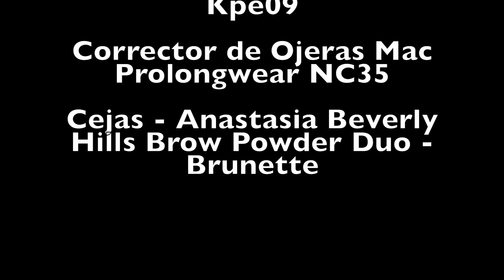Maquillaje - Ojos Neutrales - Kat Von D Shade & Light Palette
Productos Usados

Nivea After Shave Balm

Si quieren saber mas del After Shave de Nivea vean este video

Kat Von D Shade & Light Eye Shadow Palette

Beauty Strokes Crease Definer brush

Max Factor False Lash Effect Mascara Waterproof

Sephora Colorfull Shadow and Liner – Black

Pestañas iEnvy by Kiss KPE09

Anastasia Beverly Hill Brow Powder Duo  brunette